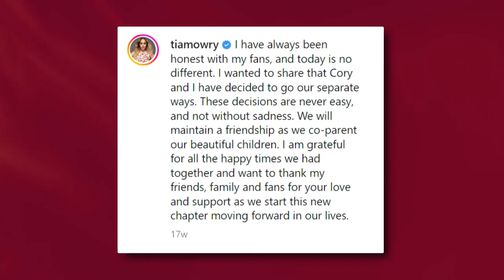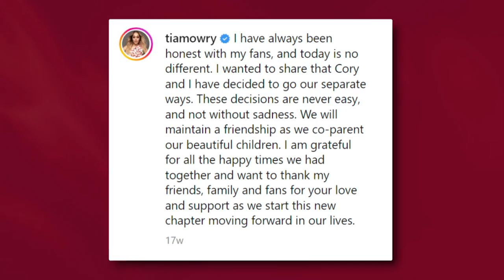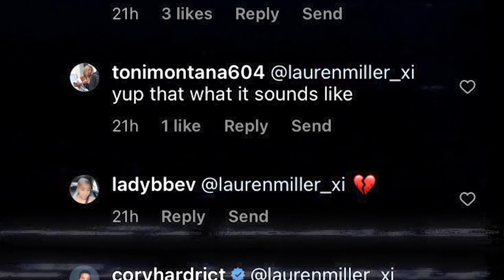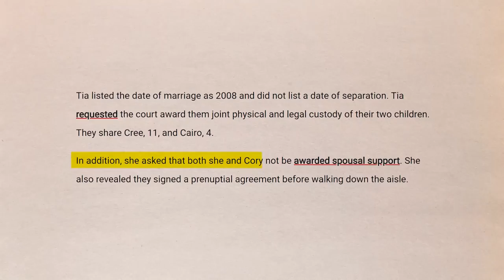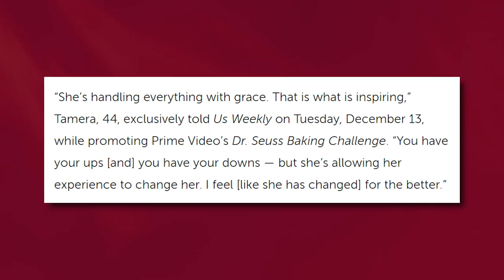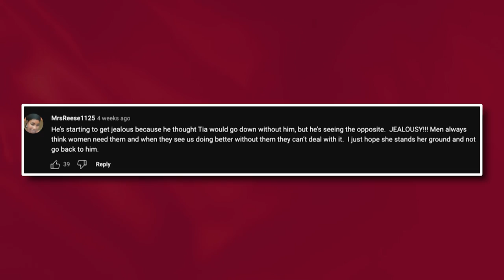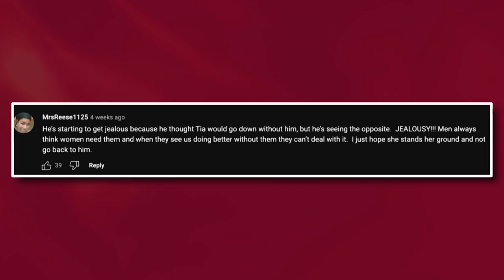Cory Hardrict Confronts Tia Mowry's New Boyfriend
Tia Mowry is moving on with a new man and it looks like her ex-husband Cory Hardrict is not  happy about it

There’s been a lot of he said/she said online since the divorce was announced back in October and while Cory initially refused to discuss the separation, he recently hopped on IG Live and addressed rumors about Tia and her new boyfriend.

So who is this mystery man that Tia is moving on with? And how does Cory feel about getting replaced so quickly??